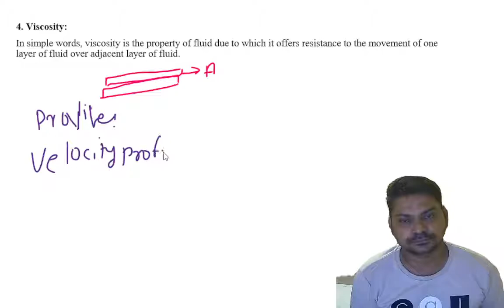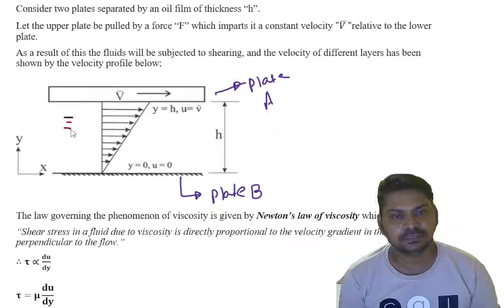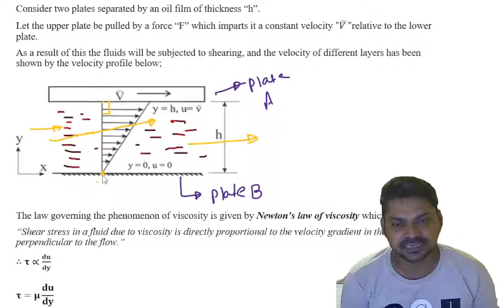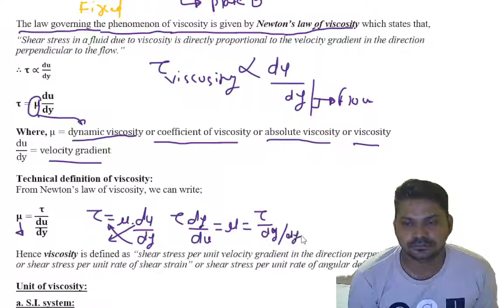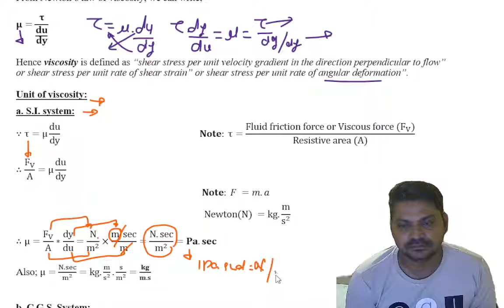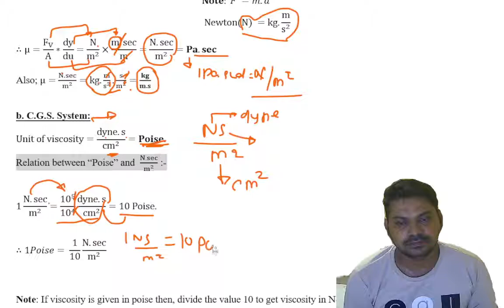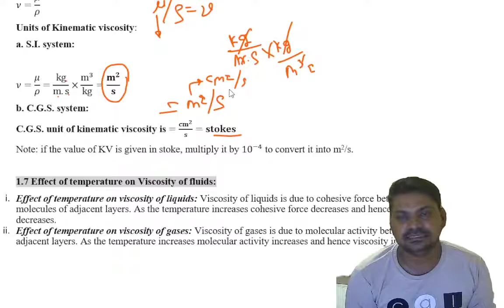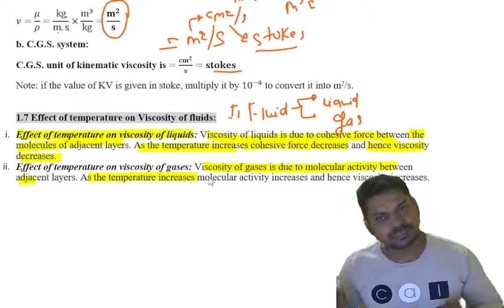Fluid Viscosity dynamic viscosity and kinematics viscosity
In simple words, viscosity is the property of fluid due to which it offers resistance to the movement of one layer of fluid over adjacent layer of fluid.
Time Codes
00:00 - Intro
01:44 - velocity profile
05:45 - Derivation
15:29 - kinematics viscosity
Consider two plates separated by an oil film of thickness “h”.
Let the upper plate be pulled by a force “F” which imparts it a constant velocity "(V ) ̅"relative to the lower plate.
As a result of this the fluids will be subjected to shearing, and the velocity of different layers has been shown by the velocity profile below;

The law governing the phenomenon of viscosity is given by Newton’s law of viscosity which states that,
“Shear stress in a fluid due to viscosity is directly proportional to the velocity gradient in the direction perpendicular to the flow.”
∴τ∝du/dy

τ=μ du/dy
Where, μ=dynamic viscosity or coefficient of viscosity or absolute viscosity or viscosity
( du)/dy=velocity gradient
Technical definition of viscosity:
From Newton’s law of viscosity, we can write;
μ=τ/(du/dy)
Hence viscosity is defined as “shear stress per unit velocity gradient in the direction perpendicular to flow” or shear stress per unit rate of shear strain” or shear stress per unit rate of angular deformation”.

Unit of viscosity:
a. S.I. system:
∵τ=μ du/dy                                                Note:    τ=(Fluid friction force or Viscous force (F_V))/(Resistive area (A))

∴F_V/A=μ du/dy
∴μ=F_V/A μ dy/du=N/m^2 ×(m.sec)/m=(N.sec)/m^2 =Pa.sec
Also; μ=(N.sec)/m^2 =kg.m/s^2 .s/m^2 =kg/(m.s)
b. C.G.S. System:
Unit of viscosity=(dyne.s)/cm^2 =Poise.
Relation between “Poise” and  (N.sec)/m^2  :-
1 (N.sec)/m^2 =〖10〗^5/〖10〗^4   (dyne.s)/cm^2 =10 Poise.

Note: If viscosity is given in poise then, divide the value 10 to get viscosity in N-S/m2
Remember that, 1poise = 100 centipoise.

Note: If viscosity is given in centipoises, divide it by 100 to make it poise first and then further divide it by 10 to make it N-S/m2.
5. Kinematic viscosity (ν):
It is defined as a ratio of dynamic viscosity to density of the fluid.
ν=μ/ρ
Units of Kinematic viscosity:
a. S.I. system:

∵ν=μ/ρ=kg/(m.s)×m^3/kg=m^2/s
b. C.G.S. system:
C.G.S. unit of kinematic viscosity is =〖cm〗^2/s=stokes
Note: if the value of KV is given in stoke, multiply it by 〖10〗^(-4) to convert it into m2/s.
1.7 Effect of temperature on Viscosity of fluids:
 Effect of temperature on viscosity of liquids: Viscosity of liquids is due to cohesive force between the molecules of adjacent layers. As the temperature increases cohesive force decreases and hence viscosity decreases.
 Effect of temperature on viscosity of gases: Viscosity of gases is due to molecular activity between adjacent layers. As the temperature increases molecular activity increases and hence viscosity increases.